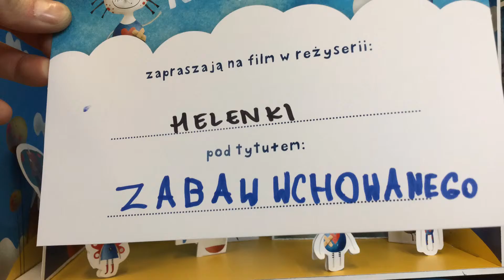Helenka 15:00 Poznań Sobota